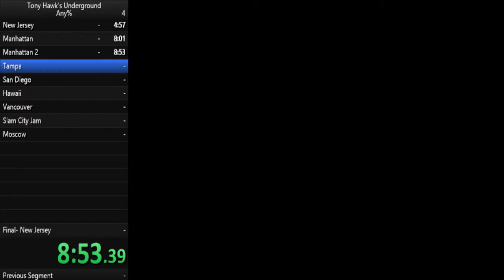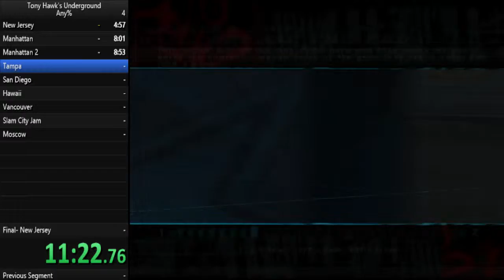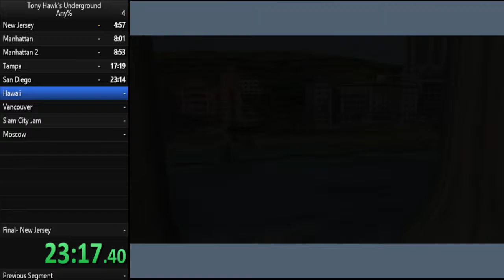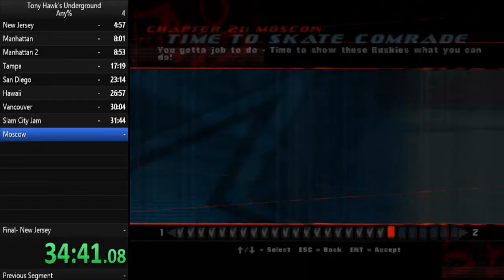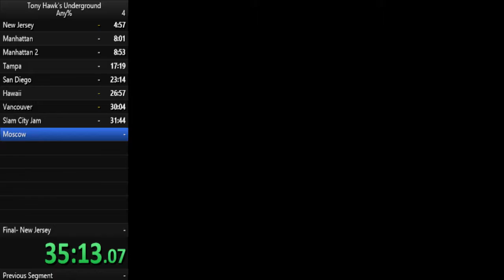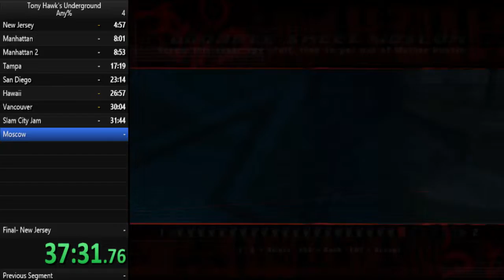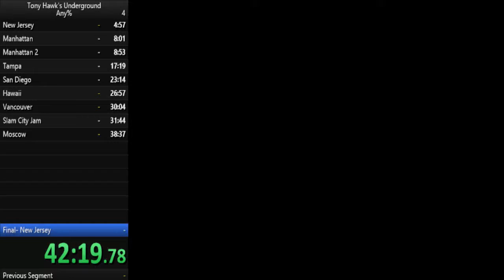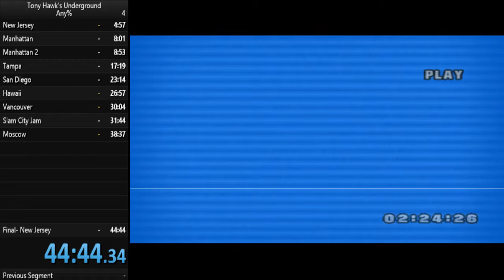THUG Beginner Any % 44:44